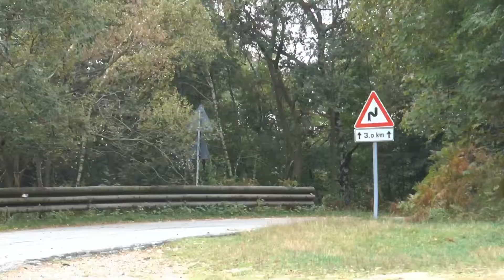Clip video BRUNI ESPOSITO 25° Rally del Rubinetto 2018 Passaggi esterni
Renault Clio S.1600